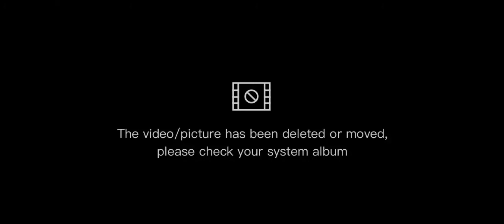Fontana de Trevi con Poseidon el dios de la mitologia, (ver cajita de descripción)(02)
Hola amigos, en esta oportunidad comparto bellos paisajes visitados haciendo turismo; hemos recorrido Jauja, donde e encuentra la hermosa Laguna de Paca que tiene una leyenda muy bonita; pudimos degustar ricos platillos; luego pasamos a Mito donde ingresamos a WawiWaiwi donde se encuentran los gigantes de barro, que se ha formado por el viento y la lluvia muy bello, llegamos a la Fontana de Trevi , muy hermoso, La Fuente de Trevi es una réplica a la fontana que se halla en Italia, con motivos de la mitología griega, esta obra fue construida por el artista plástico cuzqueño Eusebio Peña Torres, maestro de la Escuela Superior Autónoma de Bella Artes del Cuzco, la fuente se halla en la parte central de la Plaza principal de Mito en ella se puede apreciar al dios de la mitología griega Poseidón que se manifiesta como el segundo en jerarquía de los grandes dioses griegos y dios de los mares, lleva en la mano un tridente y cabalga sobre las olas marinas. También se observan Pegasos y ninfas marinas. El material empleado en esta réplica es cemento reconstituido y ha sido financiado con capital privado
Luego llegamos al Santuario dela Virgen de Cocharcas, igualmente un bello lugar que cuenta con bellas historias, que las narraremos mas adelante. Regresando a Huancayo con un bello atardecer.